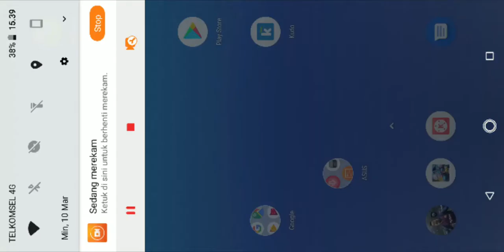PUBG , Game Play , Pro Master , Solo Squad ,NEW WORLD RECORD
PUBG , Game Play , Pro Master ,LIMBAT ,NEW WORLD RECORD